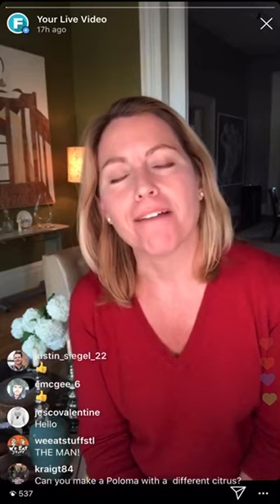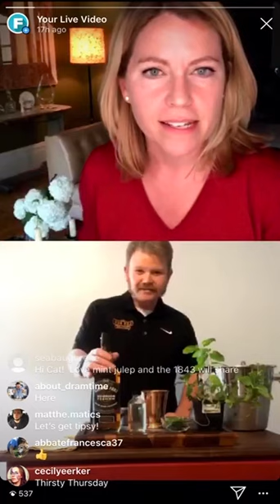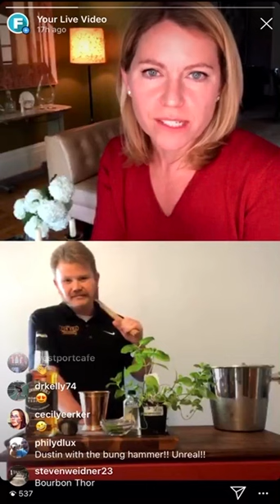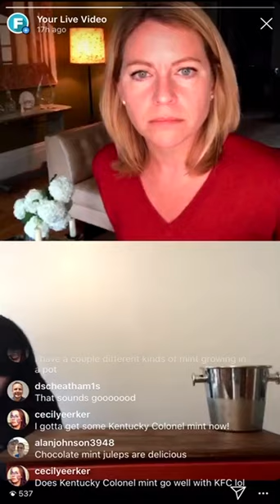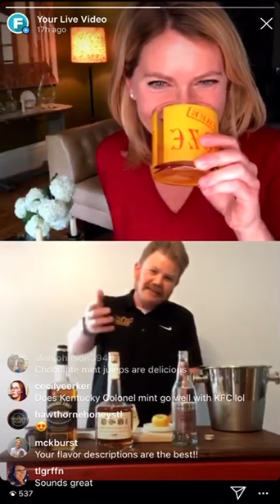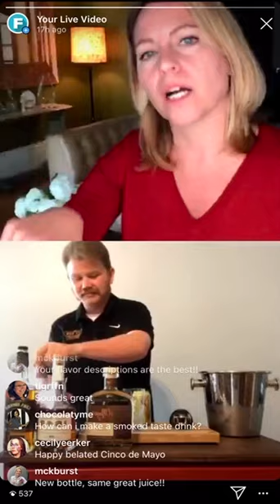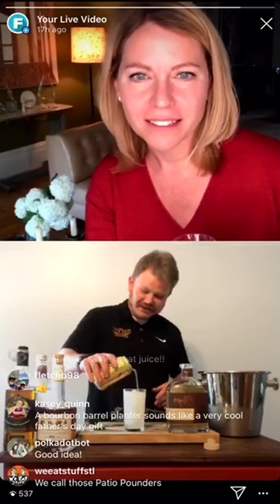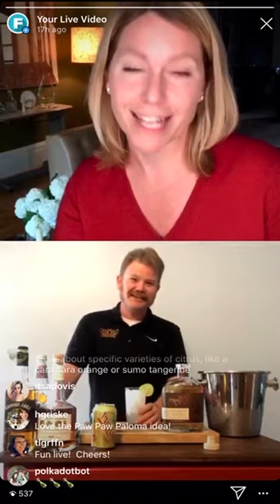Learn Classic Cocktail Recipes with Feast’s Happy Half Hour Series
Learn to make cocktails with Feast publisher Catherine Neville and Dustin Parres of Luxco. Join along as they mix, shake and muddle these classic recipes.